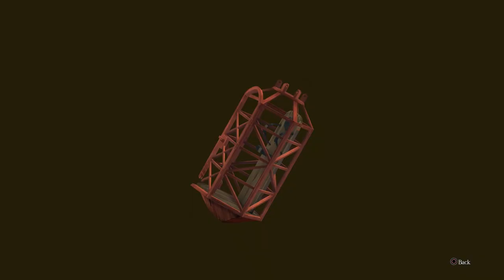The Great Ace Attorney 2: Resolve | The Professor and Apprentice Unmasked!! | Episode 28 Blind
In today's episode we reach the conclusion of the third case, as well as, discovering the true identity of both the Professor and Van Zieks' Apprentice.